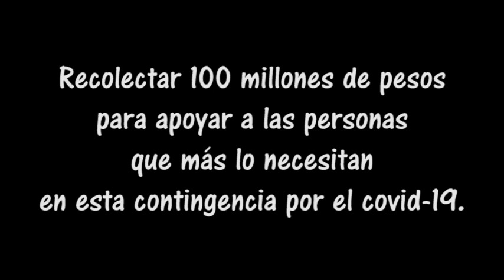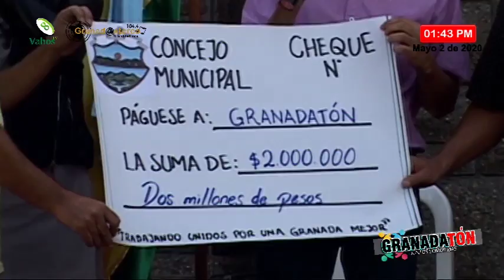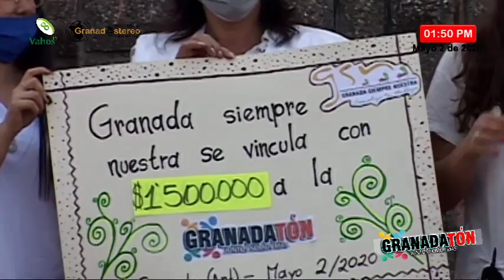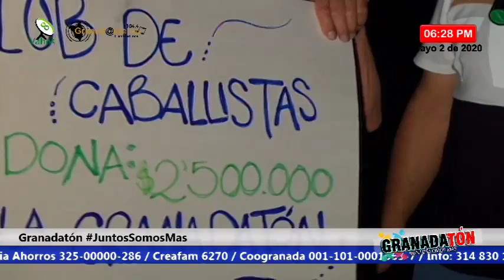Resumen Granadatón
La Granadatón del pasado 2 de mayo, fue una jornada para unir nuevamente a los granadinos en prode alcanzar un objetivo. Se convirtió en una suma de momentos emotivos, de aportar desde nuestras capacidades y pensando en el bienestar del otro; en otras palabras, fue el día de la solidaridad.

Compartimos con ustedes un resumen de la Granadatón JuntosSomosMás.

Nuevamente mil y mil gracias a las personas e instituciones que aportaron su granito de arena en este propósito.